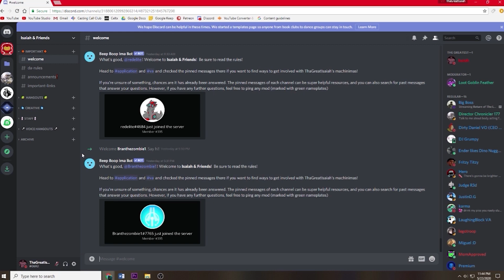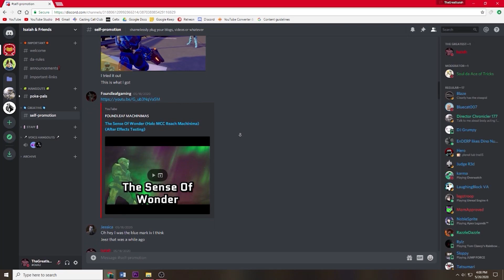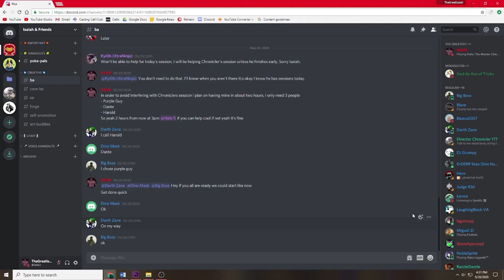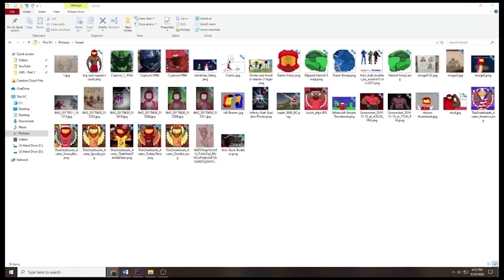AN OVER THE TOP DISCORD AD!!! (Halo Machinima)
Just my way of telling you I have a discord server.